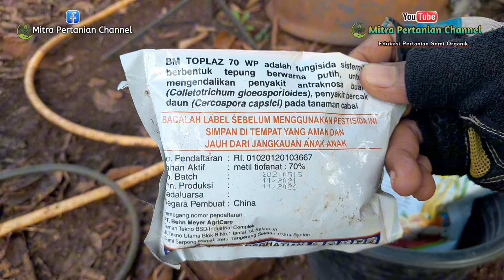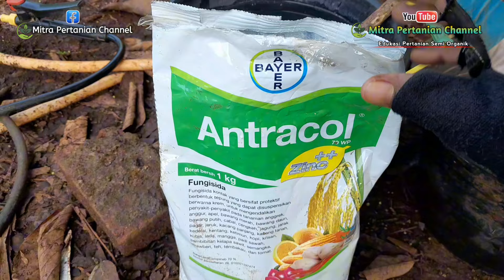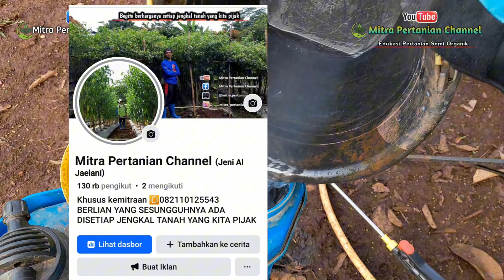🔴 PERAWATAN CABE PASCA PANEN CEGAH PENYAKIT JAMUR & BAKTERI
Pestisida yang digunakan beli ditoko ini
Fungi Antracol 1kg

Title: peaceful new version
Link youtube: Backsound ceria santai